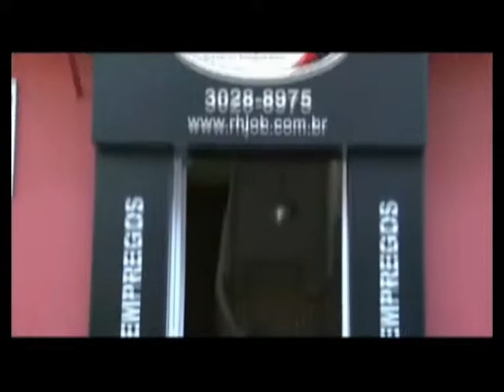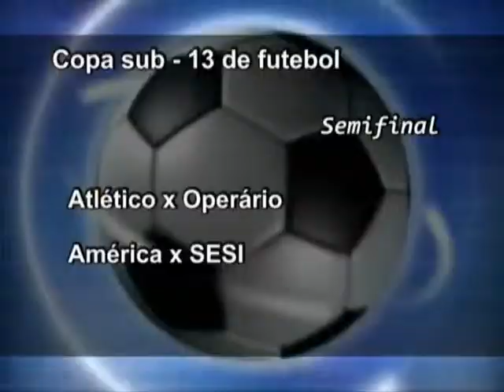Cia. do Esporte - Copa de Futebol Sub-13 de Ponta Grossa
Competição aconteceu dia 10 de maio, no Campo do América. Material de propriedade do programa Cia. do Esporte - TV Vila Velha - Canal 16, de Ben Hur Chiconato.